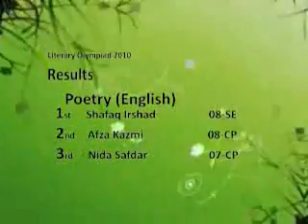Almohandis 2010 Promotional Video and Literary Olympiad 2010 Results